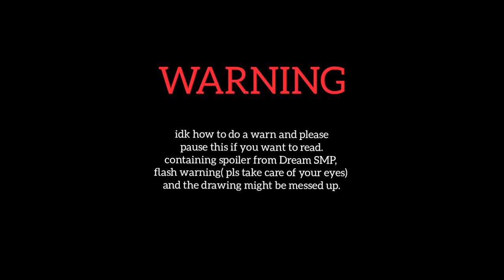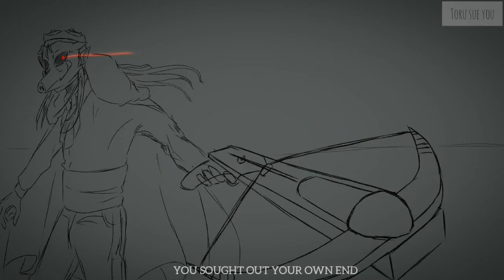Doomsday - Dream SMP PMV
hi and welcome! i spend one week of making this lmao. btw i hope you guys enjoy! (srsly i dont know what to say in description :o .)

also if you end up enjoy my video consider to click the subscribe button and give me a like. its free and help me a lot to motivate myself for making more animatic or animation or any other content like this on the future! you can change your mind too!

[ i might be end up put all of dream smp member but i didn't do it lmao]

song by derivakat check it out now! - DOOMSDAY

im using ibis paint x and inshot for edit.